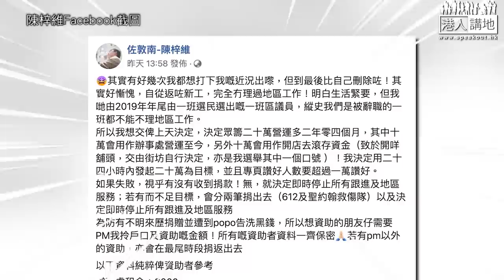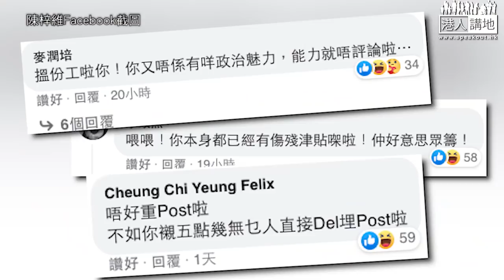【短片】【笑聞一分鐘】24小時眾籌20萬失敗、陳梓維另類「最後通牒」𤓓爆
//如果真心服務街坊，一早就唔好辭職；如果唔想做，咪直接講明白啲，就唔使搞咁嘅笑料出嚟俾人寸囉。//